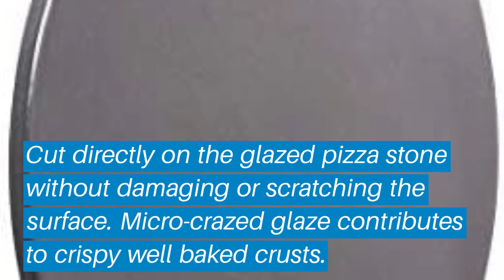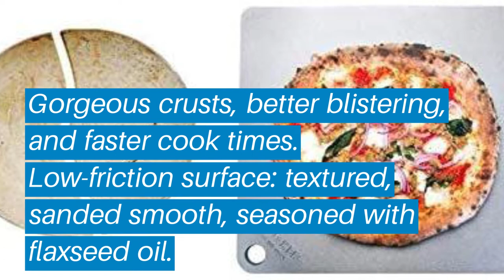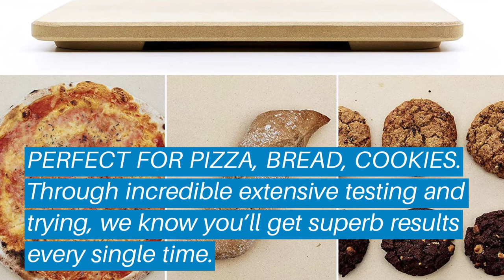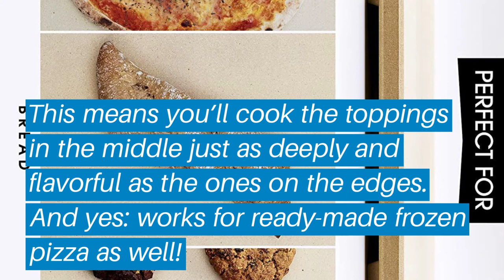Top 5 Best J.A. Henckels Knife Block Set: Best J.A. Henckels Knife Block Set Reviews (Buying Guide)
Top 5 Best J.A. Henckels Knife Block Set: Best J.A. Henckels Knife Block Set Reviews | Top Best J.A. Henckels Knife Block Set (Buying Guide)

✅ Are you Thinking to purchase the best J.A. Henckels Knife Block Set? This video will help exactly which are the best budget Best J.A. Henckels Knife Block Set on the market today.

⬇️Click to Show More⬇️

Emile Henry 787514
CastElegance J.A. Henckels Knife Block Set
NerdChef Steel Stone
Heritage Pizza Cutter Wheel
SOLIDO Rectangular

Don’t miss this in-depth review of the best Best J.A. Henckels Knife Block Sets for the money, and enjoy your first or new Best J.A. Henckels Knife Block Sets buying.